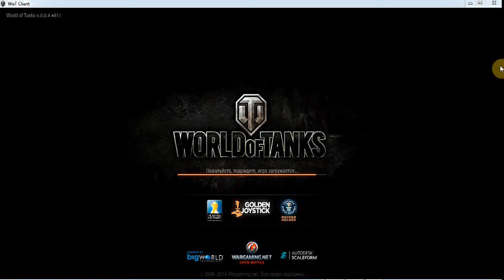WOT битва за Новороссию, фильм комедия